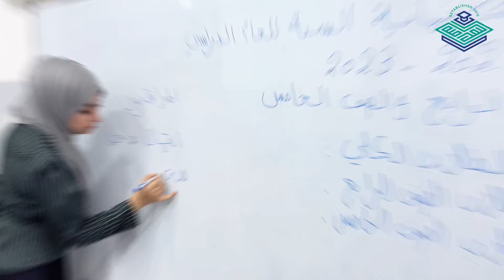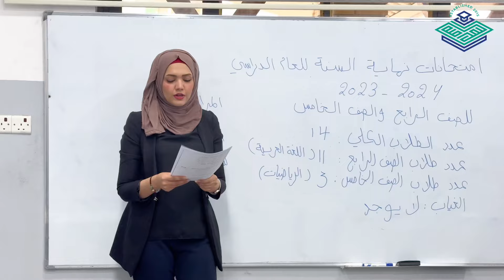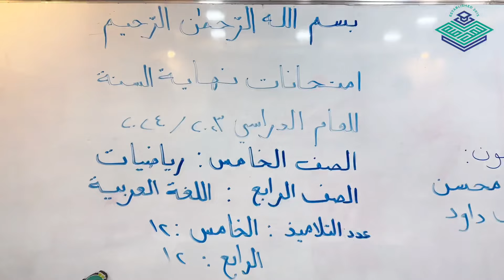اليوم الاول من الامتحانات النهائية